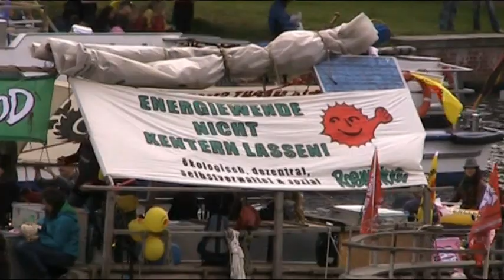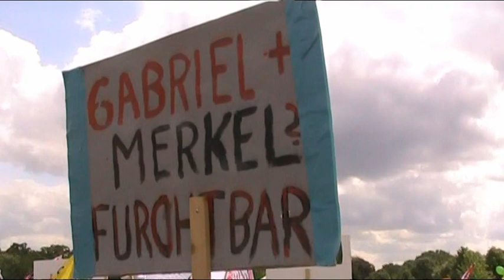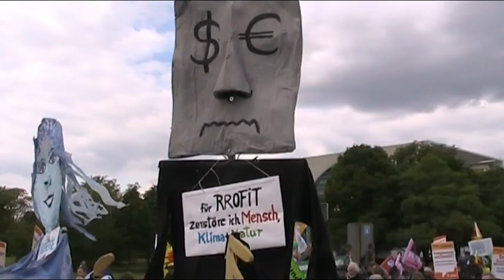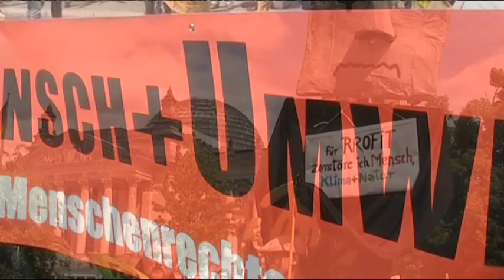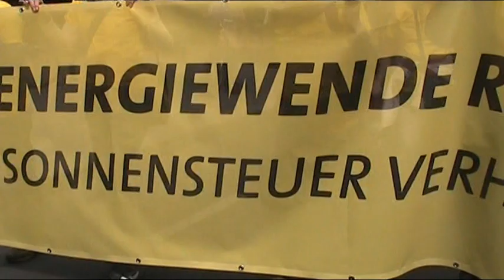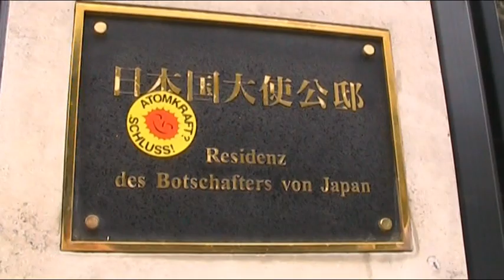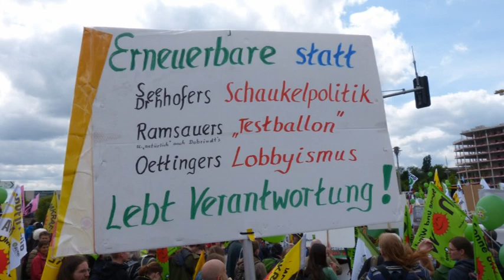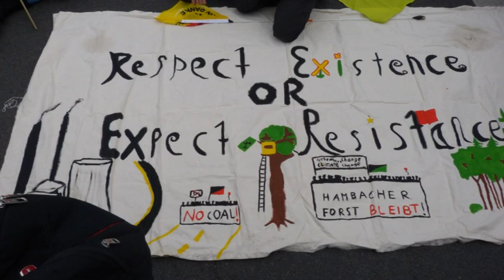Energiewende nicht kentern lassen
Am 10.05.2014 gingen in Berlin erneut mehr als 10.000 Menschen auf die Straße, um für die zügige Umsetzung der Energiewende und gegen die Förderung von Kohle- und Atomstrom durch die Bundesregierung zu demonstrieren.

Anstelle mit der sonst üblichen Auftaktkundgebung startete der Tag in Berlin dieses Mal mit einer Bootsdemonstration auf der Spree. Anschließend zog ein bunter und lauter Demonstrationszug durch die Stadt zur Parteizentrale der CDU, wo die Abschlusskundgebung stattfand. In meinem Video ist die Rede von Hubert Weiger ("Bund für Umwelt und Naturschutz Deutschland" - BUND, Vorsitzender) zu hören und zu sehen.

Aufnahme mit / Recording with:
- DigiCam Panasonic DMC-FZ62

© Musik/Music:
Die Musik, die im Video zu hören ist, stammt aus dem Demonstrationszug. Es wurde keine Hintergrundmusik dritter verwendet.